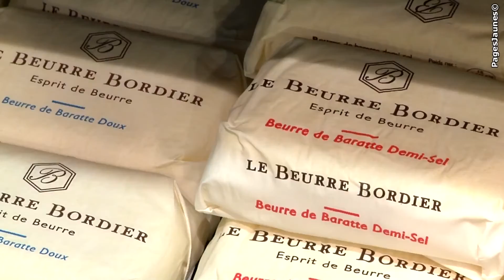Cave De La Rocade, caviste situé à Pont l'Abbé dans le Finistère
Notre cave, spécialisée en vin, vous propose ses conseils pour l'achat de différents vins fins, whiskies, rhums, spiritueux et champagnes dans le Finistère.

Nous vous proposons également une sélection de fromages et beurres Bordier.

Un grand choix de conserves d'épicerie fine pour vos apéritifs ou vos paniers garnis.

Une sélection de chocolats fins, de thés et des cafés.

Nous confectionnons sur mesure vos cadeaux d'entreprises.

Devis gratuits.